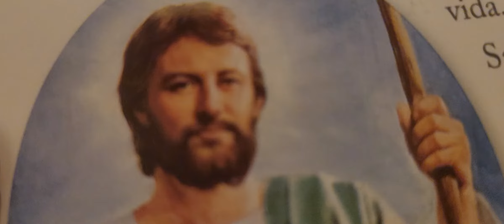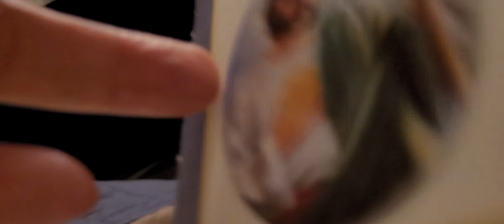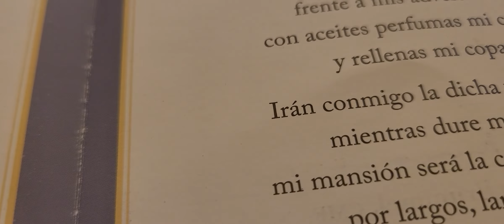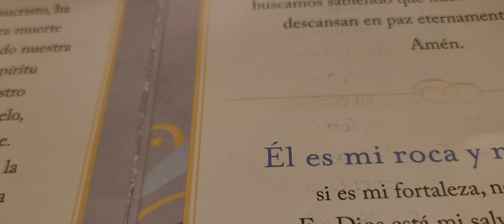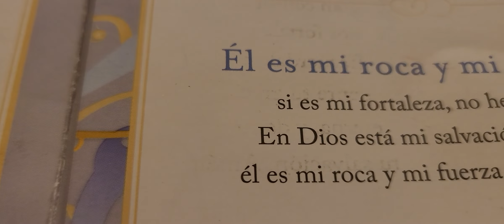una pegueña oracion(1) 12 )2022👍